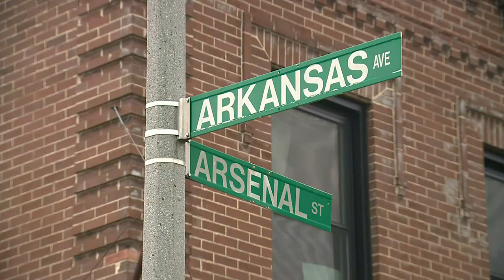Business owner tracks down stolen van as police battle huge spike in car thefts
Police across the St. Louis region are battling a spike in car thefts.